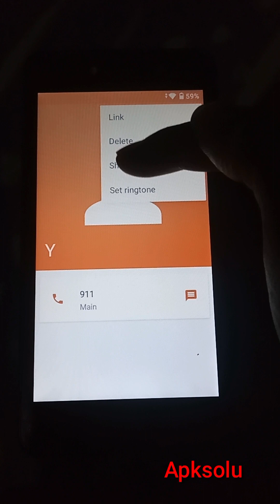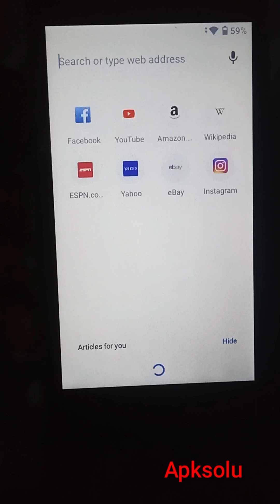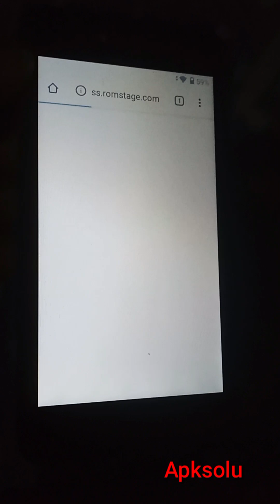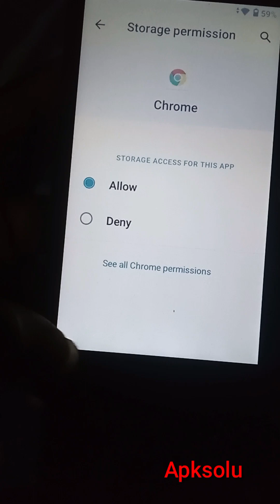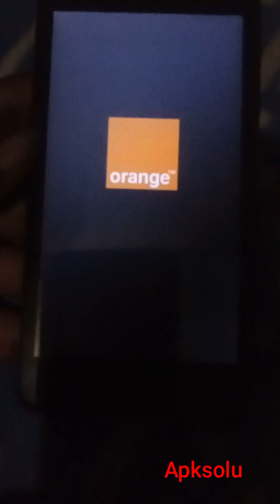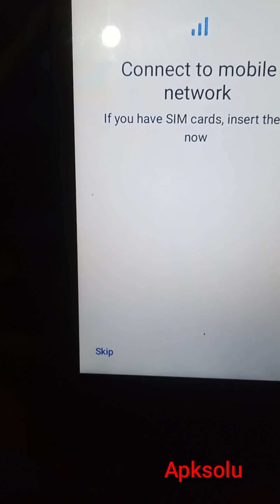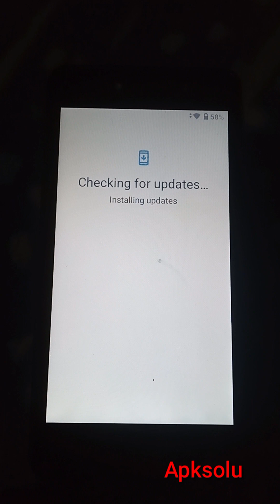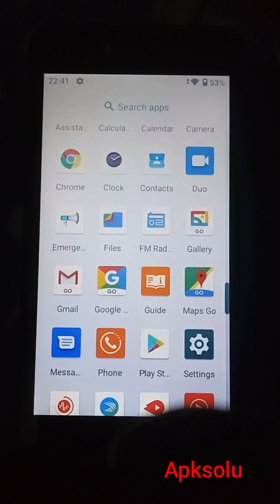Orange Nova Play FRP Bypass Made Easy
frp removed on pc

Best easyway to bypass frp on orange nova play ❤️